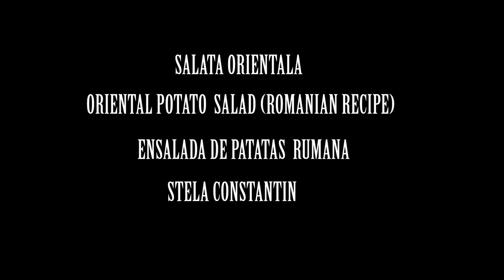Super quick and healthy potato salad/ Ensalada de patatas fácil y saludable/Salata orientala